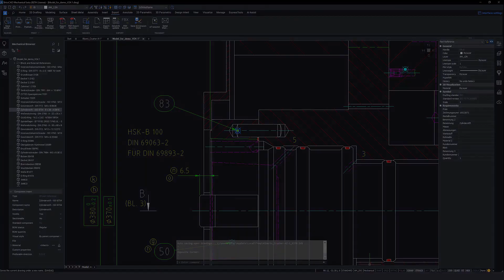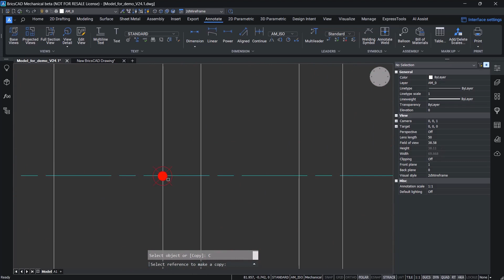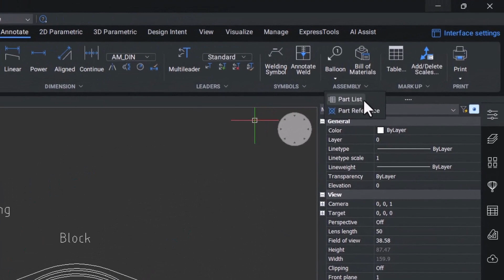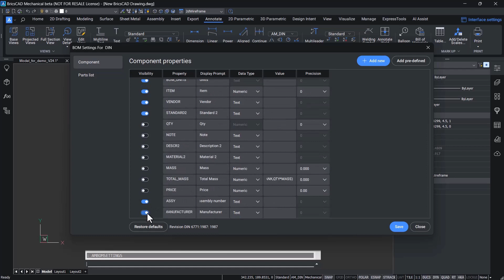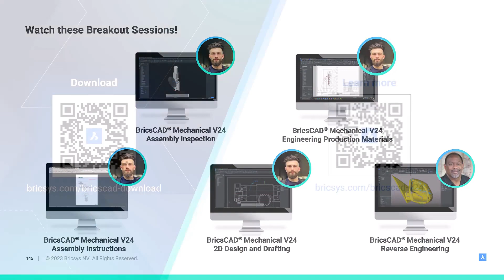BricsCAD® Mechanical V24 interoperability Part Reference and Part List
Callum Price, Technical Marketing Specialist BricsCAD Mechanical,
explores seamless interoperability with AutoCAD® Mechanical. Watch as complete integration is showcased by importing a DWG with part references, manipulating the data, and observing real-time changes.

🤔 Got questions? Our Help Center can help!